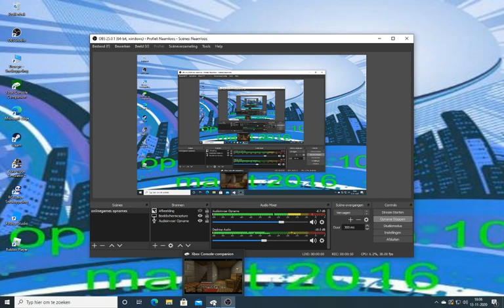minecraftsurvival#283 nu de buitenkant